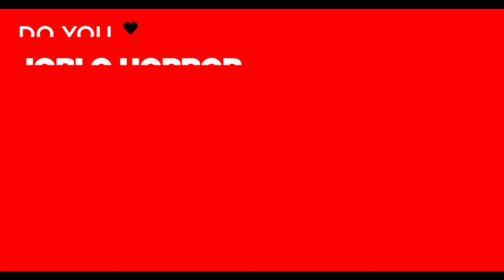CONRAD THE BAVARIAN Trailer (2020) Action Comedy Series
INTRO: "Conrad the Bavarian" is a neo-grindhouse, action, splatter, comedy series (aka splatcom) created by two brothers, aka the Huckbros! A kind of “Machete meets Inglorious Basterds on Planet Terror” developed from nerds for nerds who guzzled too many movies and games all of their lives. Conrad is an original episodic "overkill" grindhouse series shot in professional high-gloss but without ever losing the dirty “Drive-In cinema feel”. VHS to Videogame inspirations exploited with elements of horror, action, splatter, comedy, kung-fu and all the genres we love.

SYNOPSIS: Within an oppressive old industry district, Heinrich the leader of the terror group "Heil Five"  is studying the occult to revive his grandfather Adolph Hitler using the "Book of the Dead" and his grandpapa’s mustache. Alas, the first of the 5 required artifacts for said ritual are hidden below the property of pint guzzling Conrad aka “The Bavarian” in the small town of Sasbach. And this bearded son-of-a-gun knows how to take care of unrepentant scumbags all too well – the old fashioned way.

After Heinrich’s stooge Clawfinger barely survives the failed “invasion” of Conrad's house and loses his hand in the process, the “Petit Fuehrer” (Heinrich’s alias) gradually begins to invade the small town and declare war on Conrad and its inhabitants. But not without resistance. As well all know: revenge is a dish best served with BEER!

FILMMAKERS: We, Robin and Nicolas Huck, are independent filmmakers from Germany who have worked on various grindhouse, short film, teasers and special effects projects on YouTube before. Our completely abnormal weakness for all kinds of action, comedy and splatter films has seduced us since 1996 and led to many wild and professional video clips.

Coming soon: Episode I – “A Man Called Conrad”

PLOT: Heinrich, the grandson of Adolf Hitler wants to revive his "Opa" with the power of five artifacts, shattered around a village in South Germany. But bad for the bad boys, the first house they want to take over is the house of Conrad, called Conrad the Bavarian. And this son of a witch does the talking with an axe... especially when Nazis are around!

Produced by Arrow in the Head founder John Fallon and Executive Produced by JoBlo.com founder Berge Garabedian.